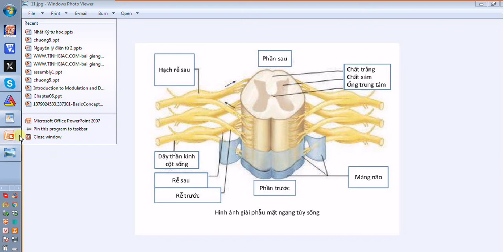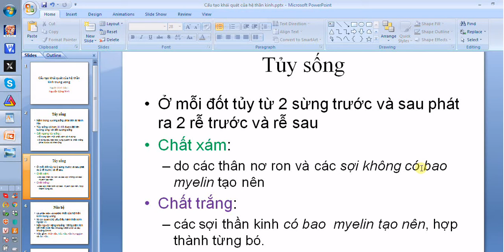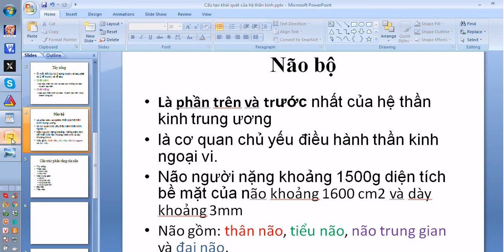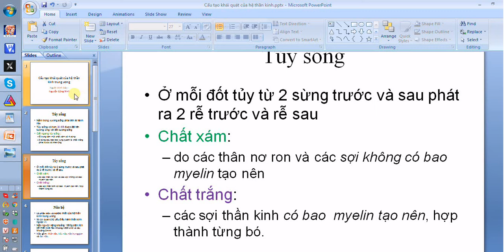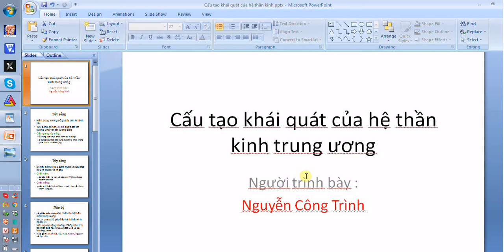cấu tạo khái quát hệ thần kinh trung ương #31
Tiêu đề tiếng Anh :General structure of the central nervous system # 31
Tiêu đề tiếng Việt:cấu tạo khái quát hệ thần kinh trung ương #31
Nguồn : Nguyễn Công Trình